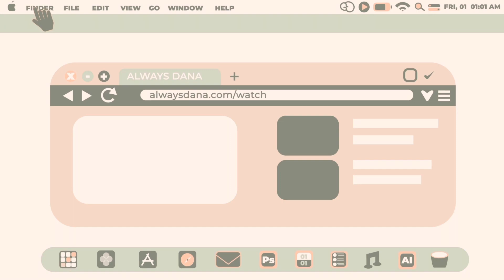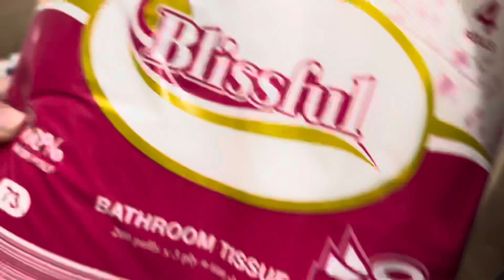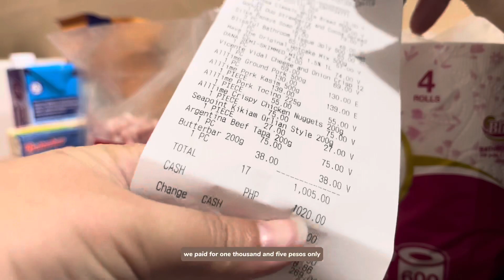MINI VLOG | GROCERY HACKS | SHIH TZU UPDATES | COOKING CHICKEN AFRITADA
Hi Lovies! Let’s have another weekend mini vlog 🤍